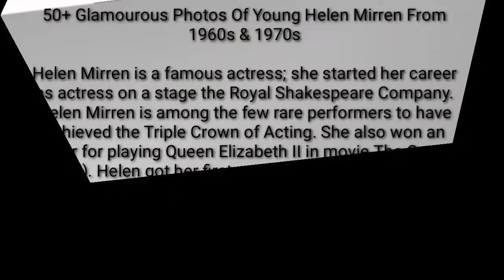Glamourous Photos Of Young Helen Mirren From 1960s & 1970s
Memories from past — Lifestyle, Wars, Inventions, People, Celebrities, Fashion, Music, Movies and various other events from past.
50+ Glamourous Photos Of Young Helen Mirren From 1960s & 1970s

Helen Mirren is a famous actress; she started her career as actress on a stage the Royal Shakespeare Company. Helen Mirren is among the few rare performers to have achieved the Triple Crown of Acting. She also won an Oscar for playing Queen Elizabeth II in movie The Queen (2006). Helen got her first major role in a movie 'Age of Consent' (1969). She also worked in TV series 'Prime Suspect' as Detective Inspector Jane Tennison which ran successfully for 15 seasons.

Have a look at these beautiful portraits of Young Helen Mirrens from 1960s and 1970s.